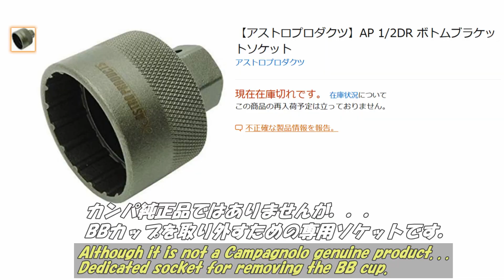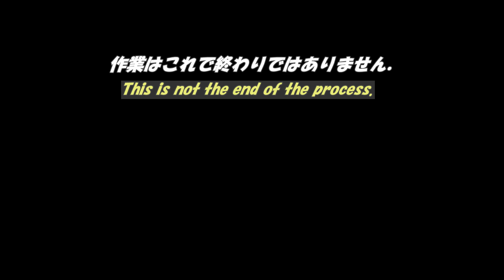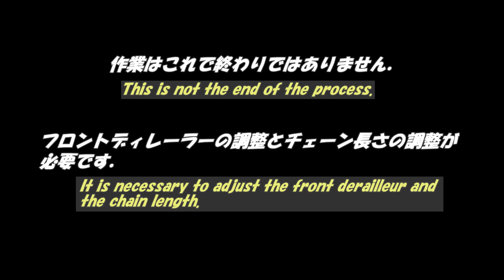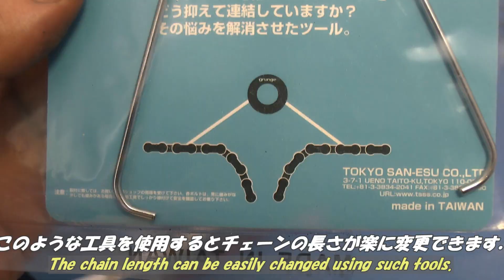Campagnolo クランク交換方法 ウルトラトルクからパワートルクへ How to change from Campagnolo Ultra Torque to Power Torque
カンパニョーロ（Campagnolo）のクランクの交換方法についての紹介動画です．ウルトラトルク（Ultra Torque）からパワートルク（Power Torque）への交換をしております．クランクの構造が少し異なるため，使用する工具が微妙に異なります．交換に必要となる工具の紹介や，交換の際の注意点なども示しておりますので，参考になればと思います．

ウルトラトルククランクの着脱方法については，こちらの動画も参考になります．

パワートルクのクランクを取り外す方法は本動画では紹介しておりません．下記の動画が参考になります．

【 ホイール＆振れ取り関係 】
◎　完組アルミホイール 値段差の本質的な違いとは

◎　スポークテンションメーター校正器　格安で簡単に作る方法

◎　amazonで買った激安! 中華製スポークテンションメーター

◎　HOZAN C-330 を使って振れ取りしてみた

◎　だまされて買ったボロボロのHOZAN C-330 振れ取り台　中古リペアして激変！

◎　フルクラム レーシングゼロ　どこがスゴイか？ 本質に迫る！

【 自転車メンテナンス関係 】
◎　チェーンの汚れ　根こそぎ落とす方法

◎　SIDI サイズ感について（多分一番詳しい！）　私の失敗談を語る

◎　地震でも倒れにくい 【 自転車縦置き台 】 自作してみた

◎　フロントフォークの交換方法　完全マニュアル　これを見れば誰でもできる！

◎　Campagnolo クランク交換方法　ウルトラトルクからパワートルクへ

◎　Mavic Ksyrium SL ベアリングの正しい交換方法　これが一番詳しい!

◎　5分でわかる！　ロードバイク 正しいバーテープの巻き方

◎　アルミリムのブレーキシュー面の磨き方

◎　COLNAGOのマーク入りバーエンドキャップを作製してみた

◎　KMCﾐｯｼﾝｸﾞﾘﾝｸ 間違った使用は超危険！

◎　Mavic Ksyrium SSC SL フリーボディーの交換方法

◎　リアメカプーリーの簡単な交換方法　TOKEN製プーリー

◎　ロードバイク　パンクしないタイヤのはめ方

【 自転車組み立て＆リペアー 】

◎　Pinarello Prince 50HM1K これって偽物？！

【 走行動画 】
◎　GoPro HERO8 4K Super Viewを体感せよ

◎　見せてもらおうか COLNAGOのMaster X-Lightの性能とやらを！

◎　見せてもらおうか COLNAGOのC40の性能とやらを !

◎　見せてもらおうか PinarelloのPrinceの性能とやらを !

◎　自転車用LEDバックライト Volcano Eye これは超お勧め！

◎　【シクロクロスバイクに乗っておられる方必見】

◎　ポンプヘッド　airbone ZT-A15 これは超お勧め

◎　自転車用 携帯ポンプの選び方＆お勧めの商品